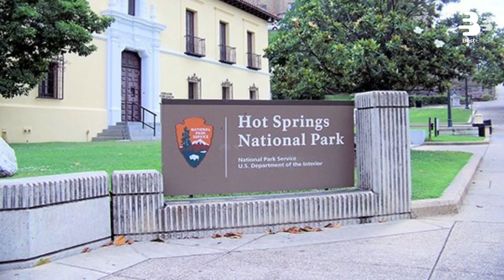Top 10 Affordable Lake Towns to Live in USA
Living by the water is a dream for many people, but it can also be very expensive. However, there are some lake towns in the USA that offer a more affordable option for those who want to enjoy the beauty and benefits of living near a lake. These 10 lake towns have something for everyone, whether you’re looking for a quiet escape, a lively community, or an outdoor adventure. In this video, we’ll show you these 10 amazing places:
1 - .
2 - .
3 - .
4 - .
5 - .
6 - .
7 - .
8 - .
9 - .
10 - .

Embark on a journey to the most affordable lake towns in the USA with our Top 10 Affordable Lake Towns to Live in USA guide. While this video focuses on the best options for lake living and how to find your dream property in a lake town, there are many more enchanting places to explore. For instance, the Lake Town Clock Tower and Green Lake Park USA are notable landmarks near lake communities. And while we don’t go into detail about them in this video, places like South Carolina, Lake Mead in the USA, and the best towns on Lake Garda are worth mentioning for their beauty and allure. So, if you’re considering a move or just curious about lake towns, let this video be the starting point of your adventure.

🌎Top 10 Best States to live in America in 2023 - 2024 | Where to live in USA?